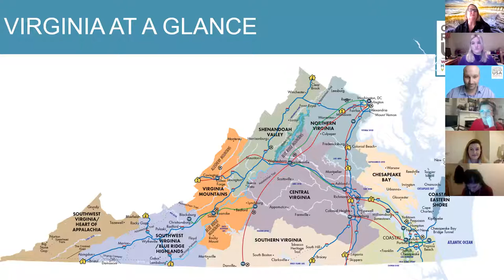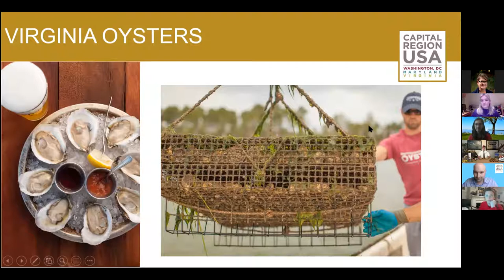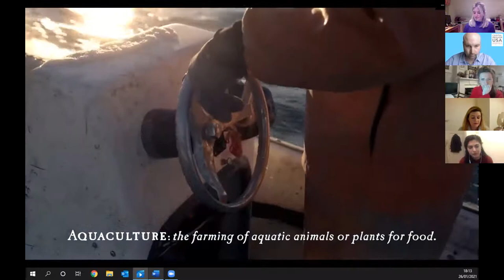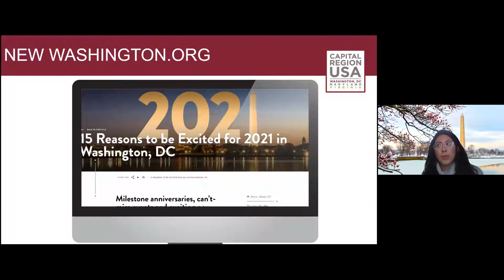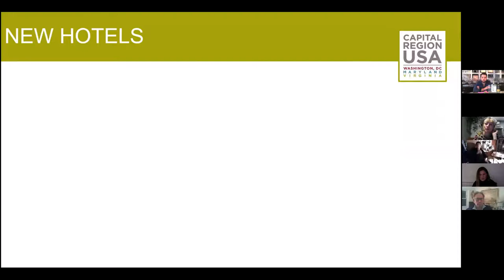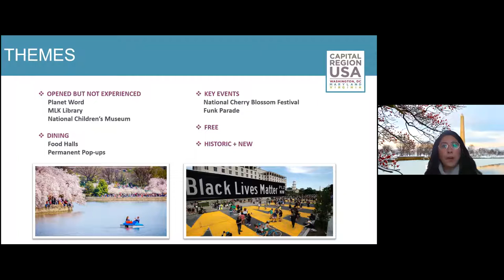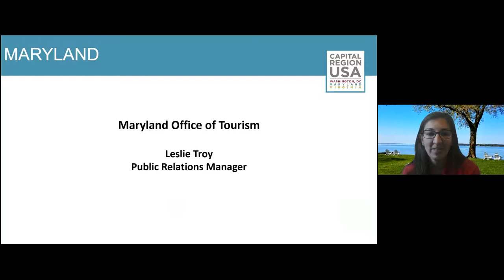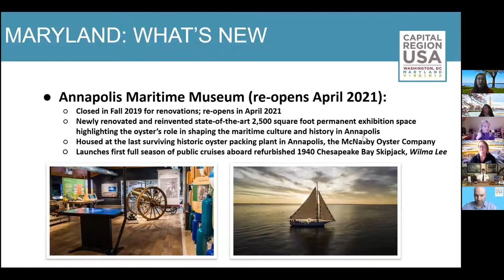An evening of Crab Cracking, Oyster Shucking, and Gin Cocktail Making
CRUSA's first virtual media fam for UK journalists was hosted on Tuesday, January 26. "An evening of Crab Cracking, Oyster Shucking, and Gin Cocktail Making" featured live demonstrations of making DC's signature cocktail, the Gin Rickey; shucking Virginia oysters; and learning how to crack and eat Maryland crabs.